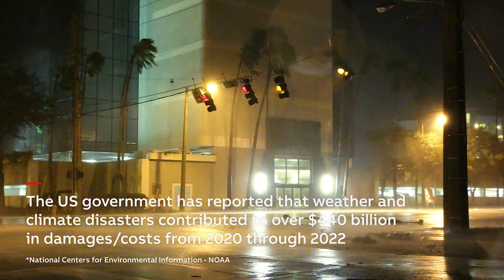Elastimold® - Protecting your electric grid against some of nature's harshest conditions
ABB Utility Products feels it’s important that you know how this group is striving to create products that not only help the environment but also help to ensure we are powering a safer generation. ABB’s Elastimold Switchgear was truly designed to power your cities with the harshest weather conditions in mind.

ABB is here to enable a more sustainable and resource-efficient future with our technology leadership in electrification and automation.